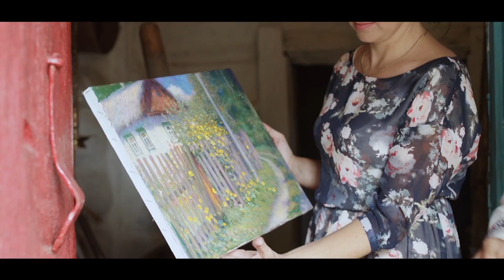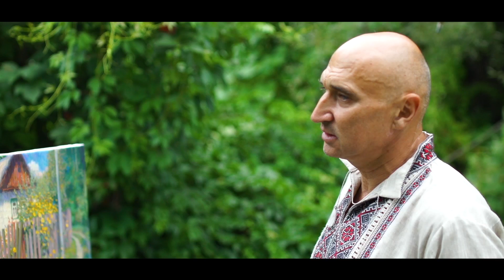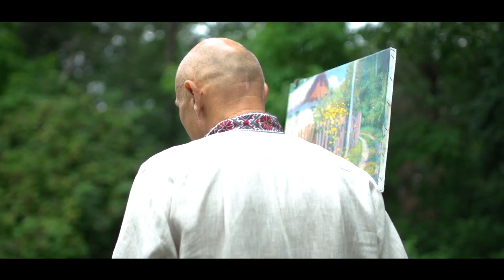Проект "Успішні". Випуск #8 / Юрій Камишний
Юрій Камишний - відомий український художник, Член Національної спілки художників України, лауреат премії Лесі Українки. Народний художник України.

Звідки починається успіх? «Успішні» з Іриною Степаненко дають відповідь на це запитання!